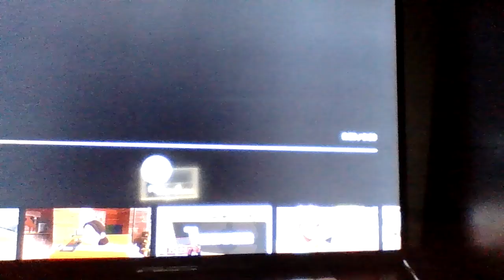Golden DevinFoxy Reacts to Not so Magical Events